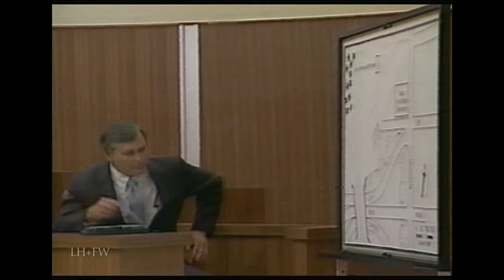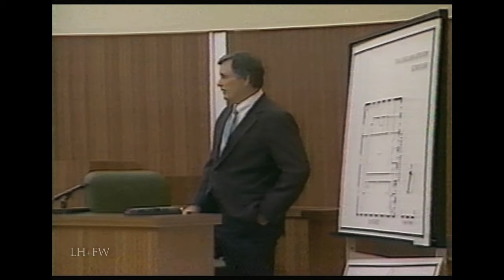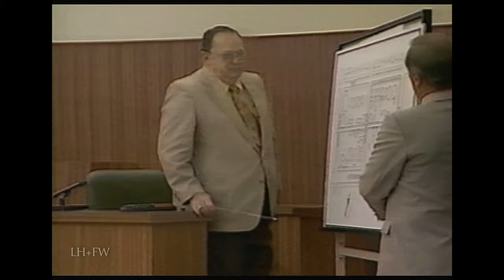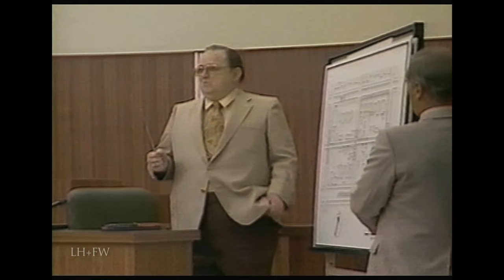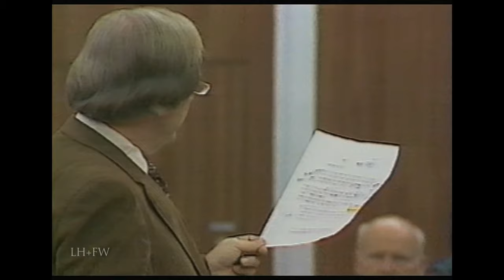"The Trial of Lee Harvey Oswald" (1986) - Part Two - The 60th Anniversary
60 years ago today... Part 2 of 5 -
Among the most heinous criminal acts ever committed on American soil is the assassination of President John F. Kennedy on November 22, 1963. When accused gunman Lee Harvey Oswald was himself shot to death two days later while in police custody, Americans were denied hard answers to a brutal and bewildering mystery.

"The Trial of Lee Harvey Oswald" is a once-in-a-lifetime "what-if" depiction of a hypothetical trial of JFK's alleged assassin, pitting real-life lawyers Vincent Bugliosi and Gerry Spence against each other. The attorneys present evidence and offer their views on Oswald's involvement in the killing, and recalls all of the surviving witnesses along with a judge and jury from Dallas, TX to determine the guilt or innocence of the man.

First broadcast in 1986 to mark the 23rd anniversary of the assassination of John F. Kennedy, this program is a daring, one-of-a-kind experiment with the goal to heal a nation.